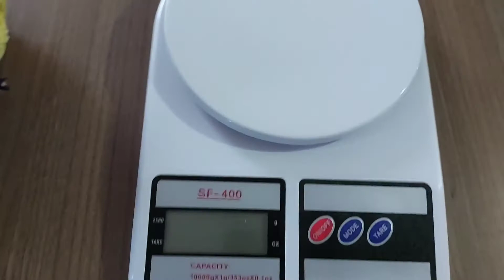Vlog de crochê: capa botijão muito econômica 💛🥰 fotos no final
Abençoada semana 💞🥰🙏gratidão